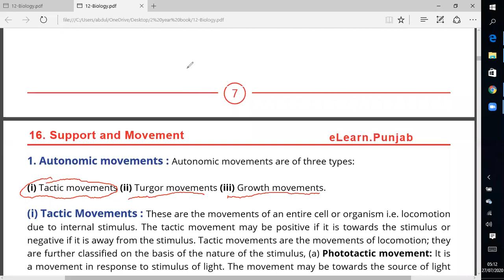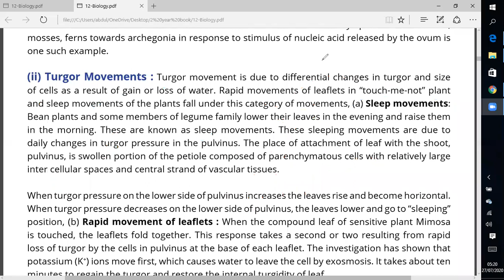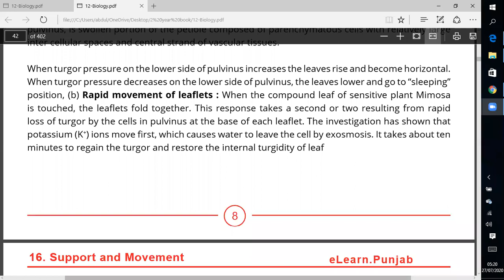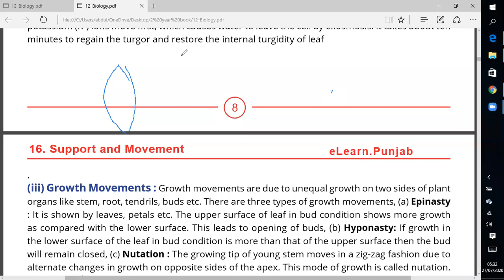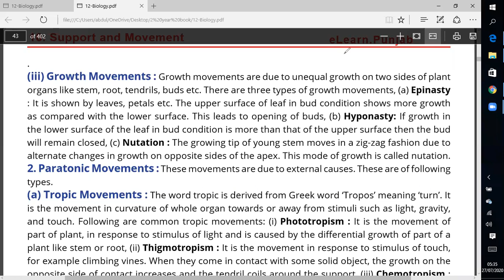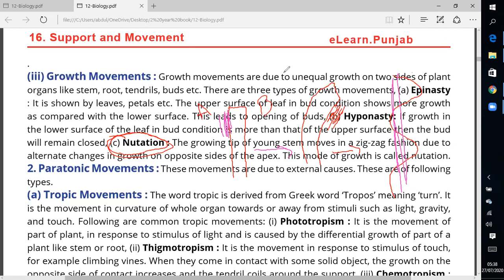Turgor and growth movements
Turgor Movements : Turgor movement is due to diferential changes in turgor and size of cells as a result of gain or loss of water. Rapid movements of lealets in “touch-me-not” plant and sleep movements of the plants fall under this category of movements, (a) Sleep movements: Bean plants and some members of legume family lower their leaves in the evening and raise them in the morning. These are known as sleep movements. These sleeping movements are due to daily changes in turgor pressure in the pulvinus. The place of attachment of leaf with the shoot, pulvinus, is swollen portion of the petiole composed of parenchymatous cells with relatively large inter cellular spaces and central strand of vascular tissues.
When turgor pressure on the lower side of pulvinus increases the leaves rise and become horizontal. When turgor pressure decreases on the lower side of pulvinus, the leaves lower and go to “sleeping” position, (b) Rapid movement of lealets : When the compound leaf of sensitive plant Mimosa is touched, the lealets fold together. This response takes a second or two resulting from rapid loss of turgor by the cells in pulvinus at the base of each lealet. The investigation has shown that potassium (K+) ions move irst, which causes water to leave the cell by exosmosis. It takes about ten minutes to regain the turgor and restore the internal turgidity of leaf
 Growth Movements : Growth movements are due to unequal growth on two sides of plant organs like stem, root, tendrils, buds etc. There are three types of growth movements, (a) Epinasty : It is shown by leaves, petals etc. The upper surface of leaf in bud condition shows more growth as compared with the lower surface. This leads to opening of buds, (b) Hyponasty: If growth in the lower surface of the leaf in bud condition is more than that of the upper surface then the bud will remain closed, (c) Nutation : The growing tip of young stem moves in a zig-zag fashion due to alternate changes in growth on opposite sides of the apex. This mode of growth is called nutation.